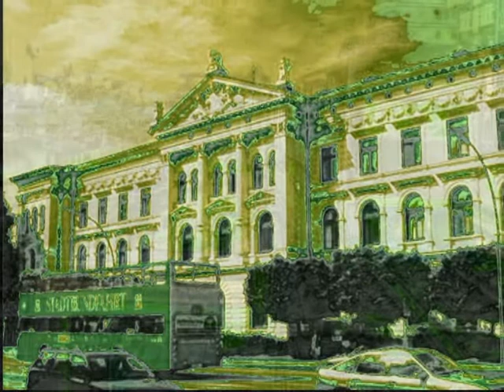27b hamburg.wmv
Musik, Alles schwingt, Schwingungen